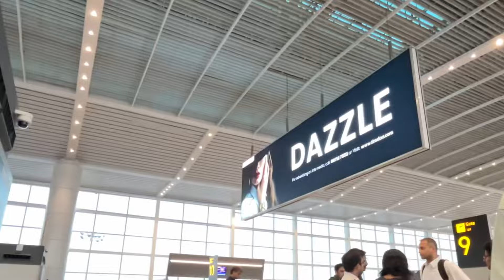Going Hyderabad Tata 👋🏻👋🏻 job nahi karni 💔